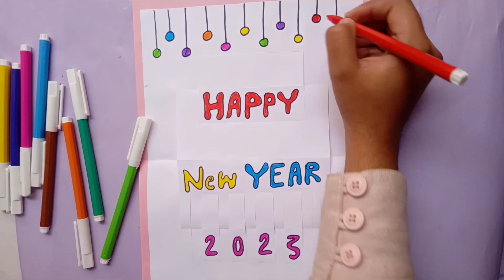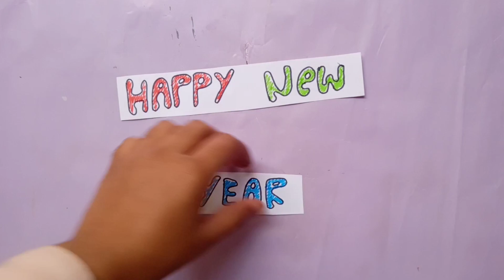DIY - Happy New Year Greeting Card 2023 | Handmade New Year Card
DIYs with Marrygold

Here I come back with a new video. In today's video I show you a new year greeting card 👩‍🎨.
Do like my videos & share it